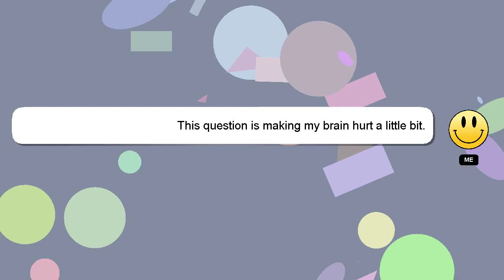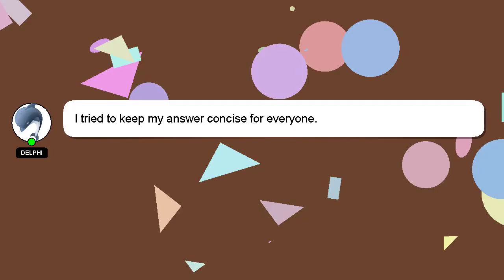How to use duralast jump starter?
Here's a short introduction about myself, Welcome, I'm Delphi. I can be of service in providing you with answers to your inquiries. - How to use duralast jump starter?

If you have specific questions that need answers, please don't hesitate to comment or chat with me. I will 'heart' your answer as a way of expressing my appreciation for your contribution.

*2 What we are experimenting :*